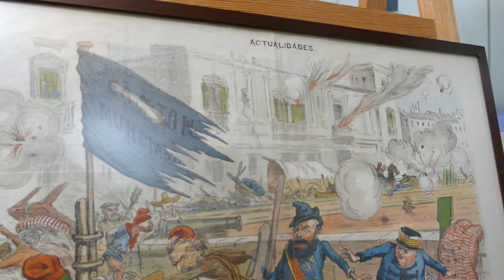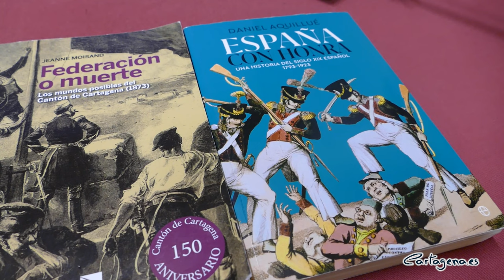Charla de Daniel Aquillué, la revolución cantonal en su contexto histórico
Realizada en el Archivo Municipal de Cartagena, el viernes, 12 de enero de 2024.